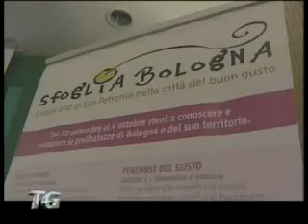Bologna: Festa del patrono